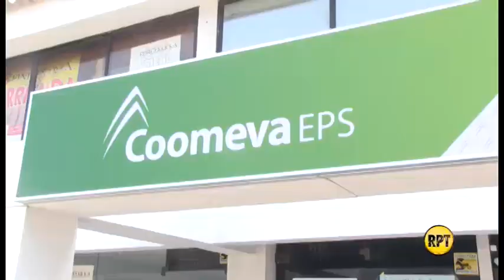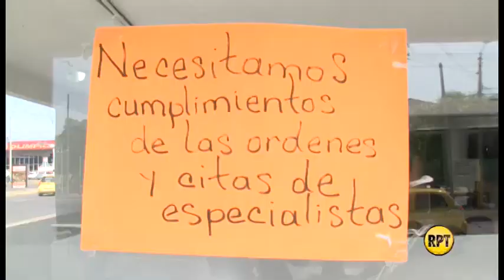Plantón por malos servicios de Coomeva Valledupar